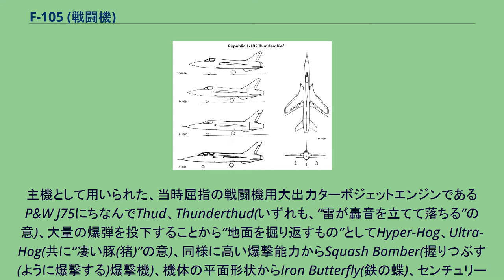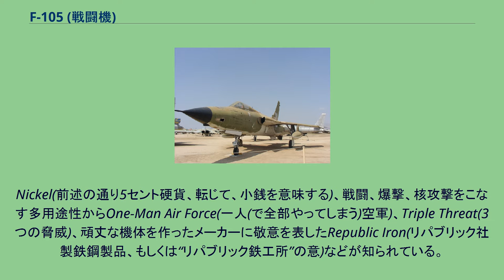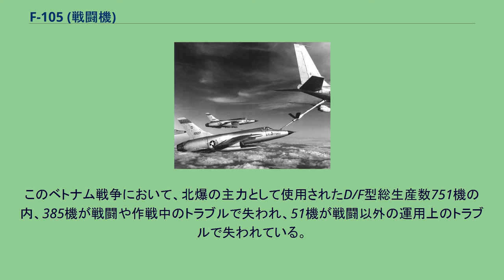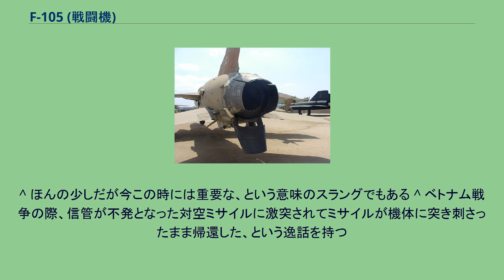F-105 (戦闘機)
リパブリック F-105 サンダーチーフ 第465戦術戦闘飛行隊が運用しているF-105D型とF型 F-105 サンダーチーフ (F-105 Thunderchief：雷の王、雷神の意) はアメリカのリパブリック社が開発した軍用機である。
単座単発（F/G型は複座）の戦闘爆撃機で、同社のF-84の後継機である。
初めて機体内に爆弾倉をもった戦闘爆撃機であり、その爆撃能力は軽爆撃機というジャンルを不要にし「FとBを付け間違えた」とさえいわれた。
しかし、決して戦闘機としての本質を失った訳ではなく、ベトナム戦争では主に爆撃を行いながらも、北ベトナム軍機を 27.5機撃墜している。
当時の単発戦闘機としては大きなエンジン出力を誇り、それを生かして機動力と搭載量を両立させた本機は、今でいうマルチロール機の先駆けであるとも言える。
ニックネームの“サンダーチーフ”は同社の戦闘機に与えられて来た“サンダー＊＊(Thunder-)”の伝統に則ったものであるが、それ以外にも多彩な愛称が現場や関係者から非公式に与えられた。
主機として用いられた、当時屈指の戦闘機用大出力ターボジェットエンジンであるP&W J75にちなんでThud、Thunderthud(いずれも、“雷が轟音を立てて落ちる”の意)、大量の爆弾を投下することから“地面を掘り返すもの”としてHyper-Hog、Ultra-Hog(共に“凄い豚(猪)”の意)、同様に高い爆撃能力からSquash Bomber(握りつぶす(ように爆撃する)爆撃機)、機体の平面形状からIron Butterfly(鉄の蝶)、センチュリーシリーズの戦闘機の5番目(F-10“5”)であることから5セント硬貨の材質にかけてThe
Nickel(前述の通り5セント硬貨、転じて、小銭を意味する)、戦闘、爆撃、核攻撃をこなす多用途性からOne-Man Air Force(一人(で全部やってしまう)空軍)、Triple Threat(3つの脅威)、頑丈な機体を作ったメーカーに敬意を表したRepublic Iron(リパブリック社製鉄鋼製品、もしくは“リパブリック鉄工所”の意)などが知られている。
F-105Bに搭載された、P&W J75のエンジンノズル部。
着陸等の際にはノズル部分が展開して、エアブレーキの役割を果たす。
リパブリック社は1951年に、自社資金でアメリカ空軍向け次世代戦闘爆撃機の開発に乗り出し、社内に「アドバンスド・プロジェクト63」を立ち上げた。
設計主任にはP-47 サンダーボルト戦闘機の設計者であるアレキサンダー・カートベリが任命され、P-47の基本的概念を踏襲したAP63をまとめあげ、1952年3月にアメリカ国防総省に提案した。
提出された設計案は慎重に検討された結果、9月には正式な開発契約とF-105の制式名称で、199機を生産し、1955年からの配備開始という取り決めも交わされた。
AP63設計案は、RF-84Fのデザインを拡大・発展させたもので、侵攻時の高速性能を確保するために当時はまだ大型だった核爆弾を機内収容する爆弾倉を持つ、大型機となる計画だった。
1953年3月には発注機数がXF-105先行量産機37機とRF-105偵察機9機に削減され、10月のリパブリック社工場でのモックアップ審査では、搭載予定で開発中のアリソン製J71ターボジェット・エンジンに十分な信頼がおけないとして、アメリカ空軍は暫定的にP&W製J57-P-25エンジンの搭載を要求。
これによりJ71の搭載構想は立ち消えとなり、試作機2機にはJ57が搭載され、量産機ではこれをさらに発展させたJ75エンジンが搭載されることとなった。
一方、リパブリック社では、F-84Fの開発と量産遅延に忙殺されており、その影響でF-105の開発にも遅延が生じるようになっていたため、1953年末にアメリカ空軍と再調整を行い、1954年2月になって新たにF-105A 2機とF-105B 10機、RF-105 3機の計15機の試作機が発注された。
なお開発遅延に伴い、元来は別目的の機体であったF-100・F-101両戦闘機が、戦闘爆撃機として採用・運用されている。
試作機YF-105A初号機は1955年10月22日にエドワーズ空軍基地で初飛行し、エリアルールなどの新コンセプトを取り入れていないにも関わらずマッハ1.02を記録した。
ただ、YF-105A初号機は同年12月16日の試験飛行中に降着装置の故障で胴体着陸し、...